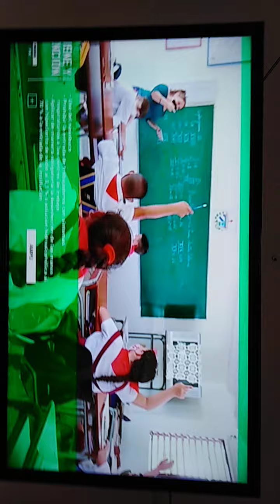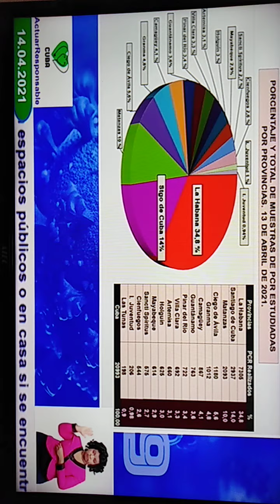Sintonice la situación epidemiológica de Cuba